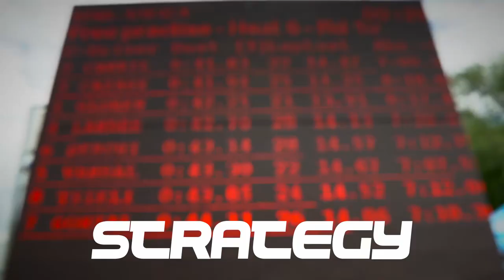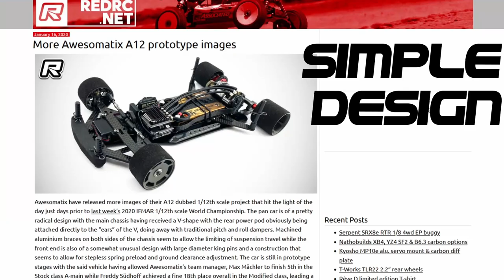RC Car Racing Classes - Which One Should You Race? Onroad, Offroad, EP, Nitro? By Invisible Speed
This will ensure that more videos about RC Cars and RC Racing can be made!

Get Your Invisible Speed Book Today!
The Best Guide For Car Setup & Handling

Timestamps▼
00:00 - Opening

Follow JQRacing

Follow THEQuagraine